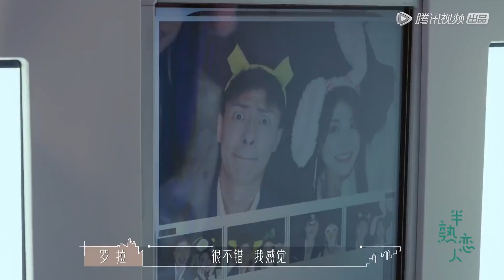能能约会罗拉浪漫送花，精心准备玩具超贴心，罗拉能能 互！相！投！喂！|《半熟恋人 Love Actually》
【播出时间】▶▶▶周四/五 19:00更新一期
《半熟恋人》节目真实展现了工作、生活在这里的10位来自各行各业的30+都市轻熟龄男女，在经历一个月的单身公寓合租生活后，他们互相了解，同时也走进了彼此的朋友圈、工作圈、生活圈，最终呈现出不同的社交关系与情感发展。